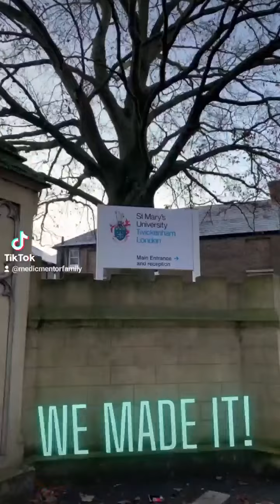University Interview Training Weekend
What a hugely successful interview training weekend we had at London!

We were simply blown away at the high level of interview skills we have seen this weekend, and we know they will impress at their university interviews. Well done class of 2022!

Summer School programme is actually A YEAR LONG programme, built to guide and support you through your final year of schooling, helping prepare you for your medical degree and university. It's also not just about Personal Statements and Interview support, although we offer as much support as possible in these areas!

You're also:

Enrolled onto a Medical Awards Programme - this provides over 100 hours of 1 - 1 mentoring by Doctors a year!
Enrolled onto the Medical Leadership programme - Builds key leadership skills needed in medicine
Teachers are given references by Doctors to support your application!
We provide guidance with tactically choosing your universities and courses
Wider reading e-learning